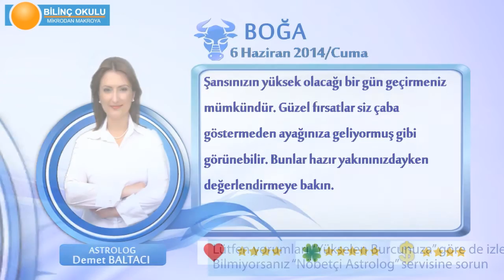BOGA Burcu, GÜNLÜK Astroloji Yorumu,6 HAZİRAN 2014, Astrolog DEMET BALTACI Bilinç Okulu